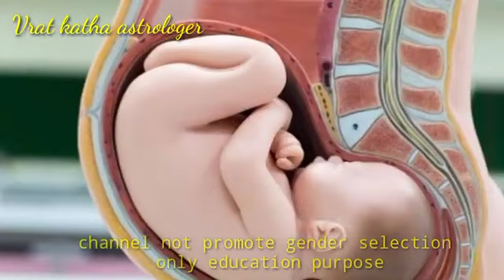लड़का होने पर रहता है इन अंगों में सबसे ज़्यादा दर्द तो पक्का लड़का ही होगा। ladka hone ke lakshan